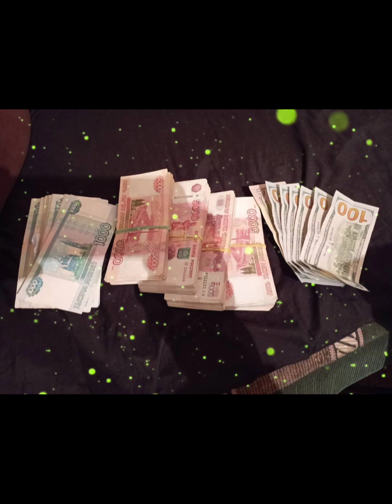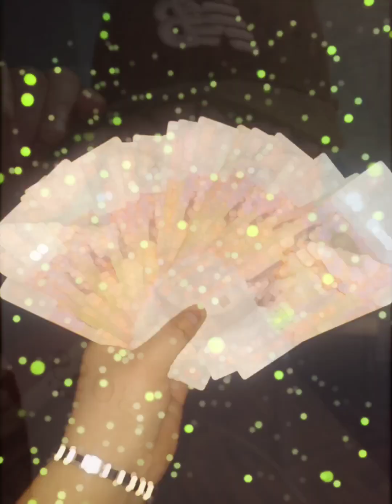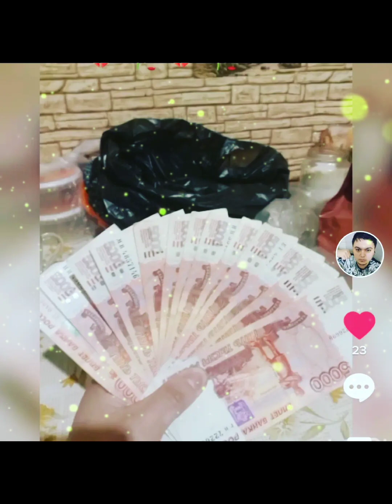Sherlarimni O'lib boring Kimsiz Qo'lganin Bilsin....? 💔🎧